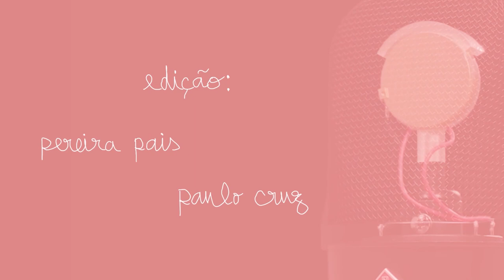Luís Filipe Vieira e a magia do futebol (com Diogo Soares Loureiro) | nuance #52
Esta semana fala-se de bola com Diogo Soares Loureiro, um advogado fanático por futebol.
Uma conversa redondinha, com tremoços e tudo sobre árbitros, adeptos, comentadores, Fernando Santos, Luís Filipe Vieira, Ricardo Salgado e, claro, Jorge Jesus.

0:00 - Preliminares (o tal tremoço)
7:30 - Toxicidade no futebol
22:34 - Fernando Santos e os desaires da Seleção
33:07 - O povo quer Jorge Jesus a selecionador
40:26 - "O estádio uniu-se para insultar o treinador" e outras histórias
50:27 - Luís Filipe Vieira, Testa de Ferro
1:11:33 - "O meu chefe é um camelo" e outras peripécias jurídicas
1:26:00 - 50 cent vs Jorge Jesus; Políticos no futebol; Manuel Machado faz falta